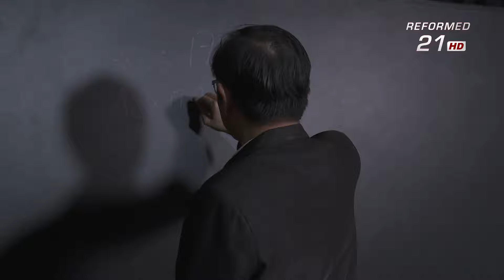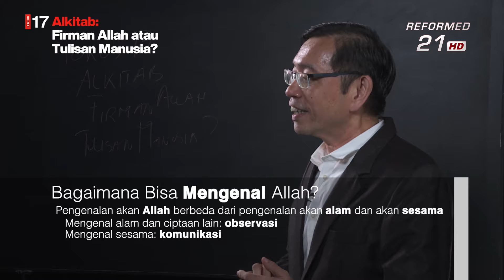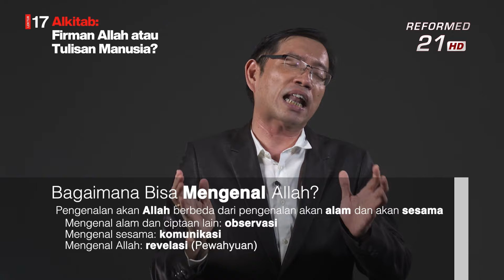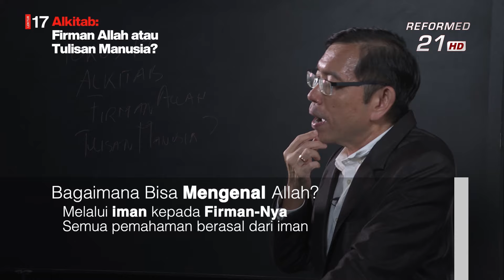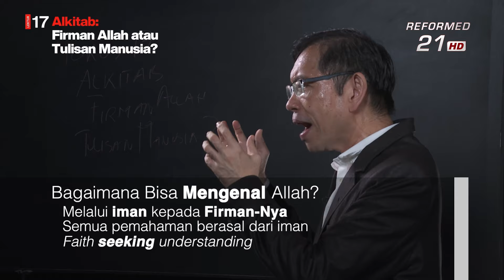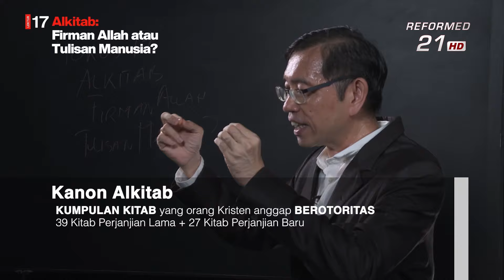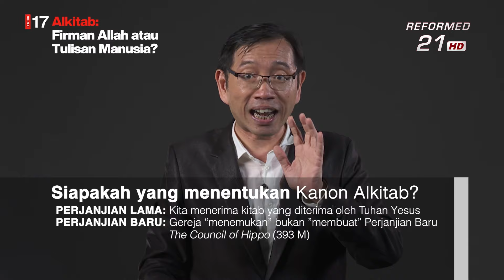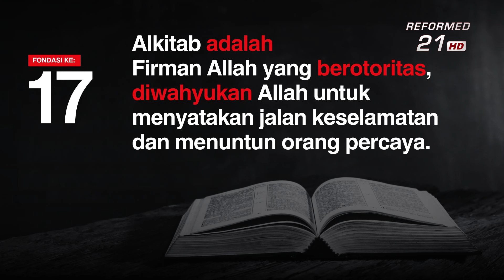Lektur 17: Alkitab: Firman Allah atau Tulisan Manusia?